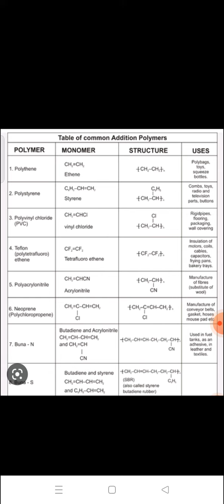Table of monomers and uses of polymers